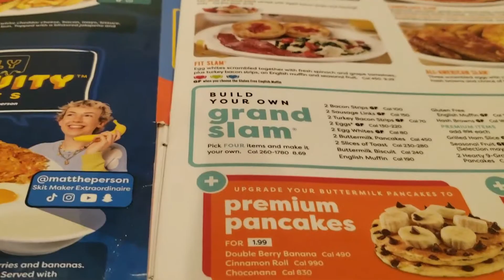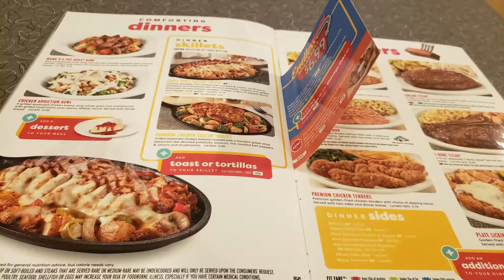My Vacation June 2022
Happy RE4-Station Month, Here is A video of my Vacation I had on June 18th, 2022! I went to the nicest place I knew of in town and ate like I've been staving for the past Month! Also I hope you all are having an amazing summer of 2022!